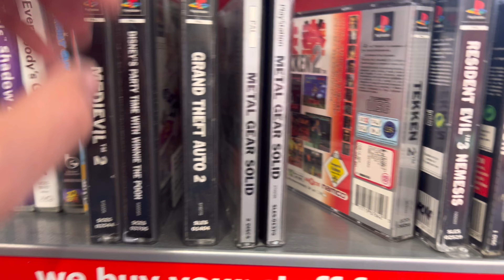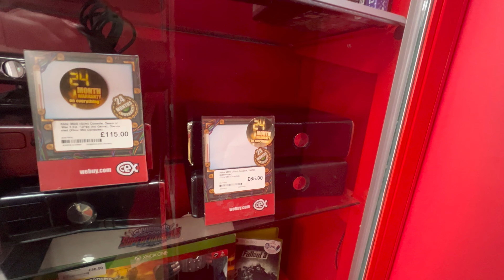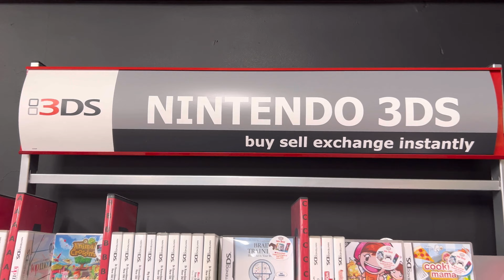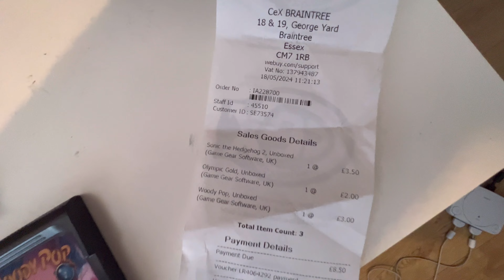CRAZY CEX VISIT - SEGA GAME GEAR UK TOUR EPISODE 5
On this 5th episode of this sega game gear UK tour I pick up a Nintendo 64 relic at Schweitzer shop in Braintree Essex before heading to the towns local CEX in one of the most strangest and exciting unique visits I have ever had at aCED store. See what games I add to my collection and meet me back in my games room for the pickups!